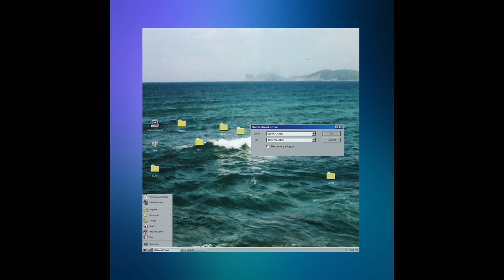OOBE : "Digitalisea"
Turin based producer Yari Malaspina aka OOBE follows up last years’ Opal Tapes-released “SFTCR” cassette with a more clearly defined and uniquely digitized approach to ambient electronica.

Resting melancholy echoes onto slow rave rhythms, “Digitalisea” is a heavy, histrionic set of slow moves into Stargate-mining planetscapes and gaseous, computerized digi-psych. OOBE is deeply cosmic in all of these ultra synthetic dealings with tropes of both ambient techno and classic 90s euphoria, regenerating fragments of both into his own dense, amorphous blur of textural but rhythmic ambience that comes out somewhere between a processed and pixelated Huerco S. and crisply distorted Sci-Fi version of Actress.

“Digitalisea” investigates glitches just under the surfaces of recent distroidian and post-internet sheens as much as the hauntological distant club echos that characterized “SFTCR”. It’s hard to tell if its straight up pitch black or solar-scorched, but it’s always blissed out beneath the claustrophobia.

01. Intro
02. Radiation
04. Deep Space Lovers
05. Purplehaze
06. Disco from Wolf#359
07. Lightblue
08. Digital Sea
09. Morse From Europa (Digital Bonus Track)
10. Stardust (Digital Bonus Track)
11. Stardust#2 (Digital Bonus Track)

---released in November 2014

Vapor Memory: 876